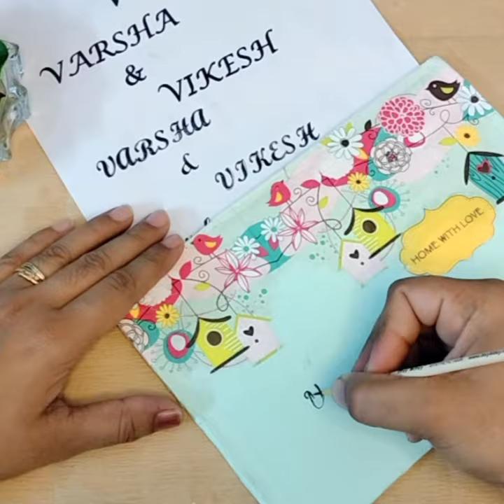Name plate DIY House name plate name plate shorts DIY